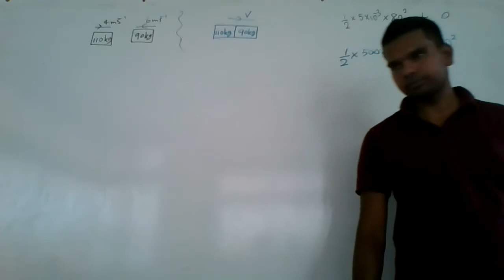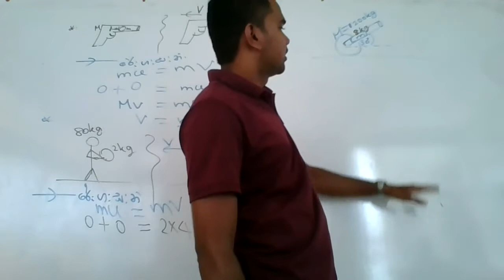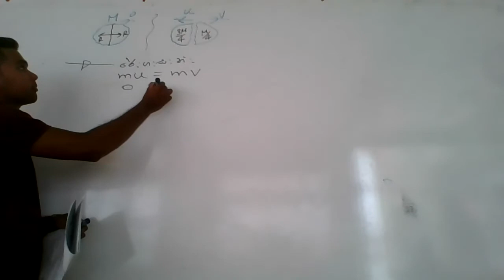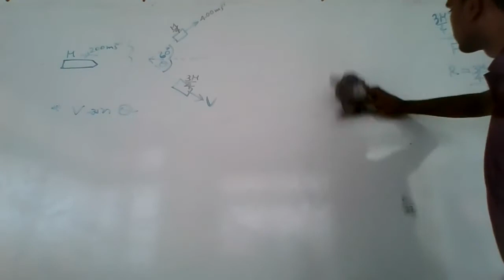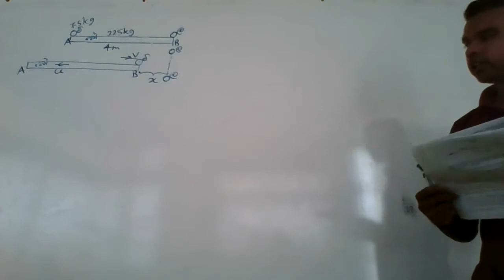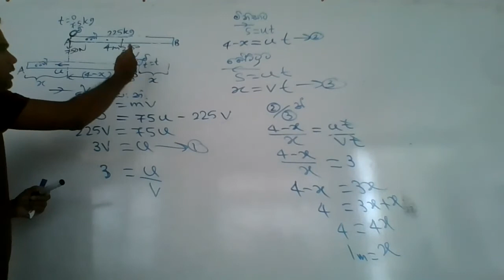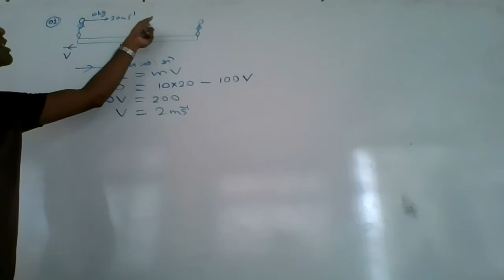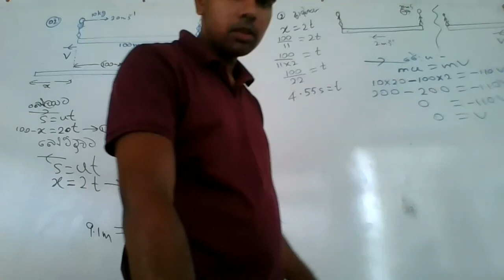Re 22 Day 7 Part-2